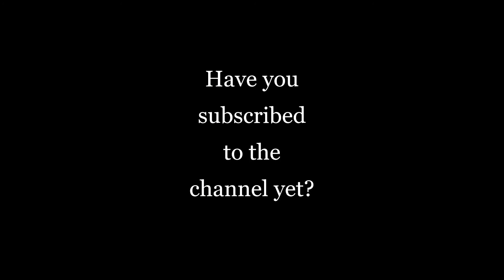Chivda | Maharashtrian chivda recipe | अस्सल मराठी चिवडा चटकदार आणि चविष्ट | Diet Chivda | Namkeen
हा अस्सल मराठी चिवडा घरी बनवा आणि चवी ला कस आहे, हे  आम्हाला कमेन्ट सेक्शन मधे नक्की कडवा

Give a try to the tasty, healthy & diet friendly chivda & let us know how it turned out in the comment section below

यह स्वादिष्ट चिवडा घर पे बनाइये और अपने अनुभव कमेन्ट सेक्शन में जरूर बताइए